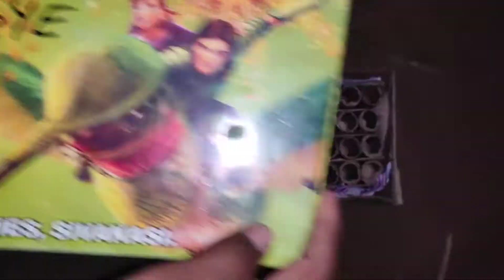Happy New Year 2021, New Year 2021, new year celebration,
60 sky shot
crackers sound testing
sky shot
Deepavali crackers
Deepavali crackers 2021
Deepavali crackers sound testing